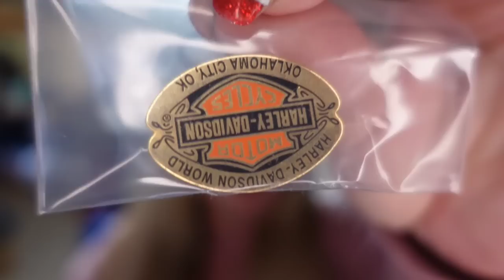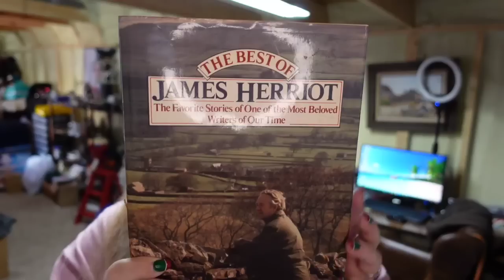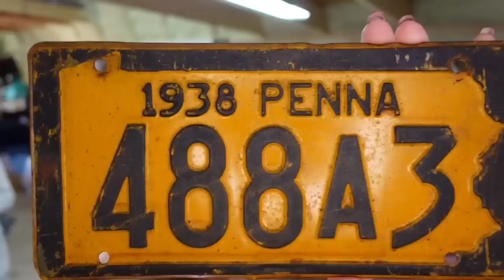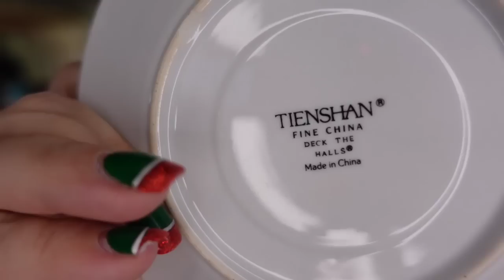What Sold This Weekend eBay? CRAZY High Dollar Poshmark Sale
Come see what sold across the platforms: eBay, Poshmark, Etsy, and Mercari.